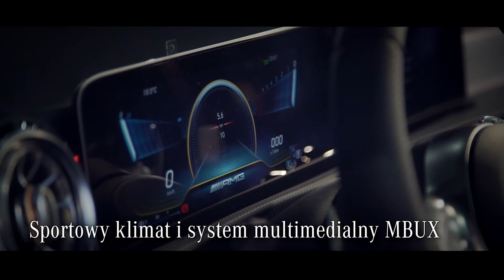A 35 AMG 4 MATIC